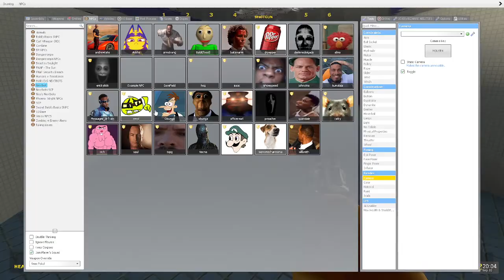DR DOOFENSHMIRTZ CATCHES ME LOOKING THICC AT THE WATERPARK (Gmod Nextbot)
Dr Doofenshmirtz chases me lol